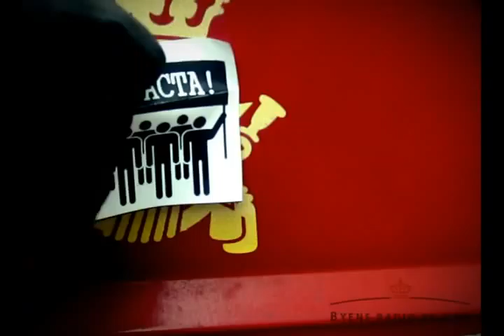Byens Radio får sendetilladelse (OFFICIAL VIDEO)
På dr.dk fremgår det at Erhvervsstyrelsen udtaler, at en sendetilladelse for Byens Radio koster omkring 500 kr. Det er jo, som de selv siger, ikke alverden og her dokumenterer Byens Radio afsendelse af et stk. "plovmand" til styrelsen. Det fremgår yderligere at styrelsen ikke vil sende "Pejline" på gaden medmindre politiet beder dem om det. Det kan vi ikke forestille os, at de gør, da det fremgår tydeligt af lovteksten: de kun kan blande sig, hvis Byens Radio er til fare for menneskers liv og helbred. Og det modsatte er jo tilfældet. Velkommen til fremtiden:-)